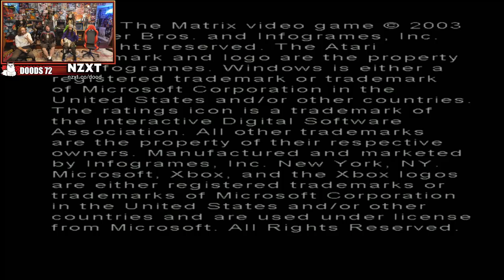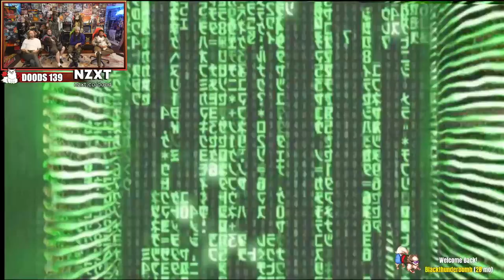Enter the Matrix! XBOX Original! Part 1 - YoVideogames